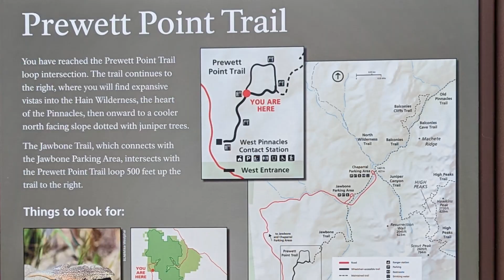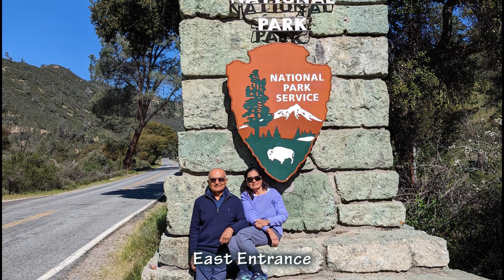Pinnacles National Park, California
This is a beautiful, somewhat enigmatic, national park within driving distance from the San Francisco Bay Area.

This park is all about hiking in magnificent nature. If you are going, you need to know:

The parking at the trail heads is extremely limited. If you can't find a parking place, you are out of luck. So try to reach the park early, very early. There are two entrances to the park. East and West. You cannot drive from the west to the west entrance inside the park. The driving distance from the west to the east around the park is 65 miles and takes a good 1.5 hours. So, don't plan to do both on the same day.

If you are lucky and get to hike some of its beautiful trails, it will be wonderful. We were half lucky. Got parking at the trail heads on the west side. But not in the east.